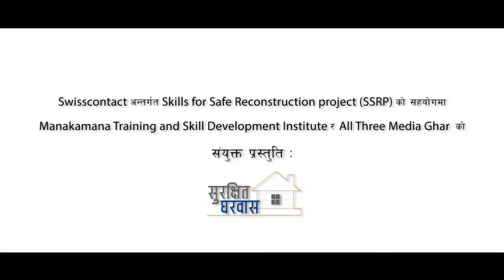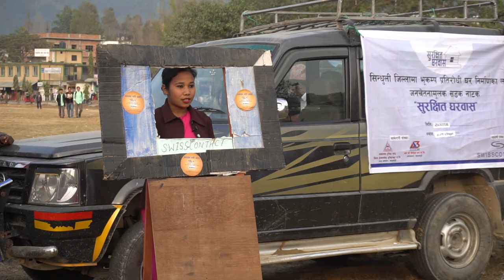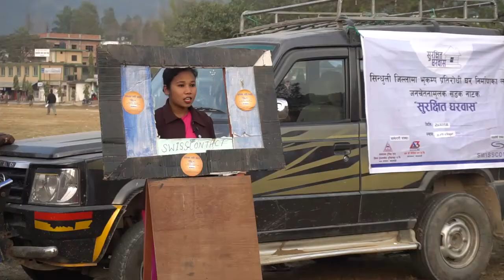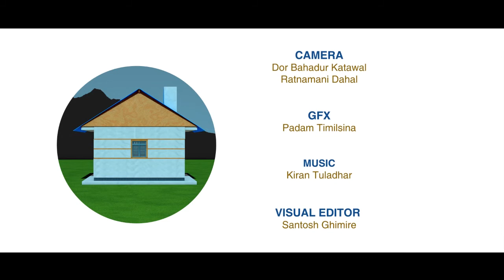Surakshit Gharbaas - सुरक्षित घरवास | Episode 19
सिन्धुली जिल्लामा केन्द्रित भएर सुरक्षित पूनर्निर्माणमा सहयोग गर्नका लागि सुरक्षित घरवास कार्यक्रम Swisscontact अन्तर्गत Skills for Safe Reconstruction Project (SSRP) को सहयोगमा MTSDI / All Three Media ले सयुक्त रुपमा उत्पादन तथा प्रशारण गरेको हो । यो कार्यक्रम हरेक शनिवार साझ ६: ३० बजे News24 टेलिभिजनबाट प्रशारण हुने गर्दछ ।

Surakshit Gharbaas has been produced to assist with reconstruction in Sindhuli district by MTSDI/All Three Media with the assistance of Swisscontact's Skills for Safe Reconstruction Project (SSRP). This program is aired every Saturday on News24 at 6:30 P.M